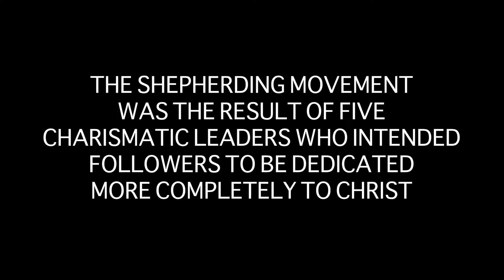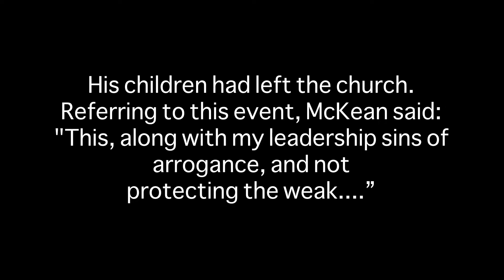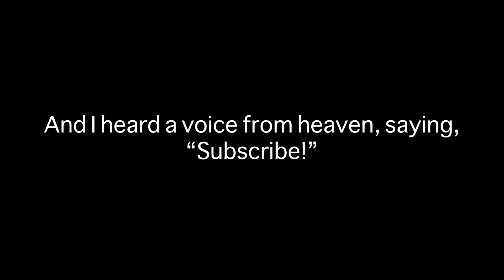Discipleship - The Shepherding Movement and Kip McKean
These two attempts to create the discipleship of Christians failed miserably. There are several reasons they both failed. I am giving one main reason why such discipleship will never work.